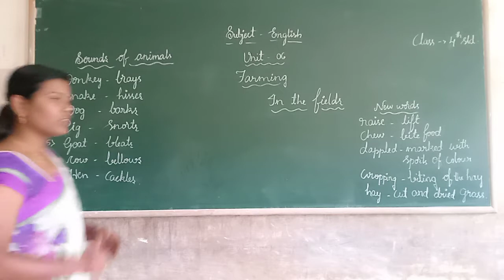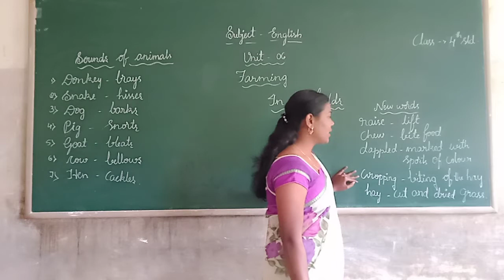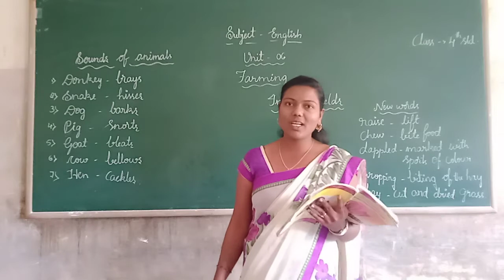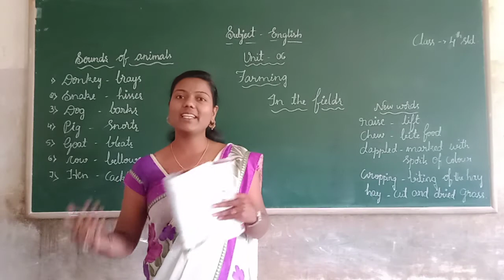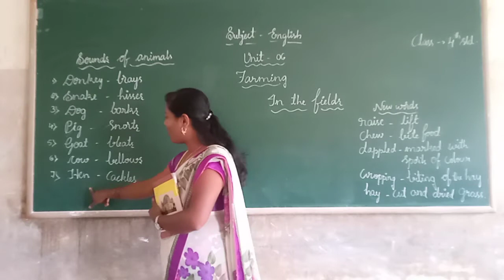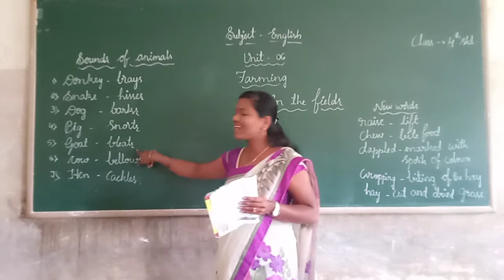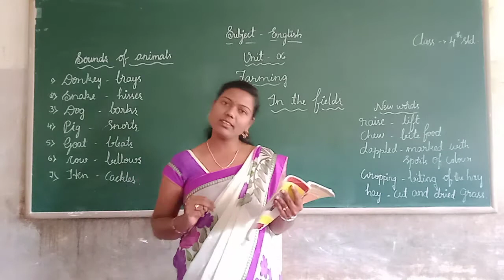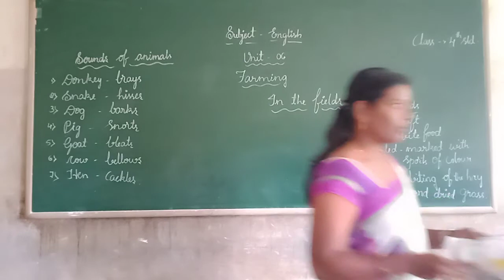4th English Farming Part 1 Class by Shwetha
4th English Farming Part 1 Class by Shwetha